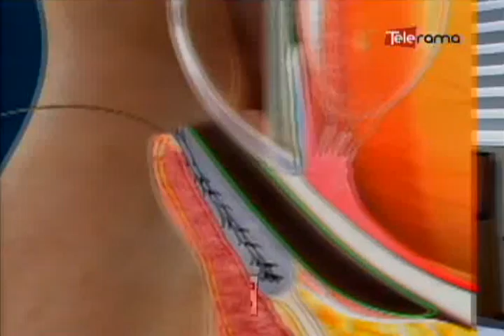¿Cómo se contagia la conjuntivitis?